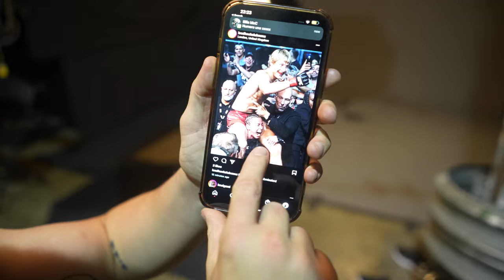Paddy The Baddy - what happened after the fight...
After Defeating Jordan Leavitt in his latest fight, Paddy "the Baddy" Pimblett took the opportunity to speak out about men's mental health issues.

Executive Producer -  SCOTT BROWN, MO DARWICHE
Producers    -  ANDONI ELIAS-NAVA, DYLAN SACHSE, JONATHAN TURTON
DP -  MATTY LAMBERT
Post Supervisor - NADER OWIES
Editor - MATT JOHNSTON